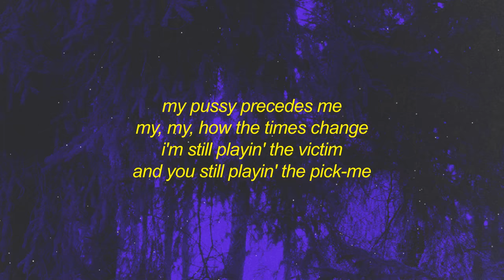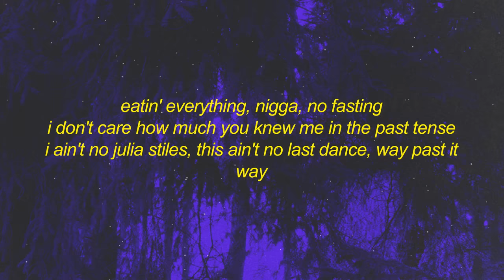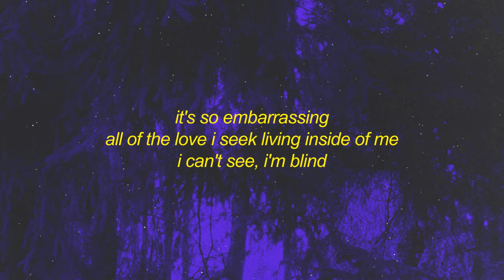SZA - Blind (Lyrics) extended | i can't see i'm blind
[verse 1]
way
mind keep possessed, let my spirit speak freely
[pre-chorus]
all of the love i seek living inside of me